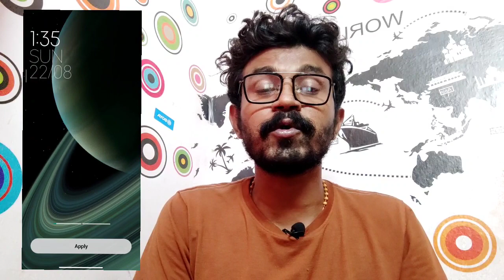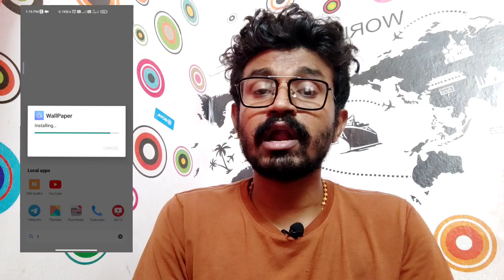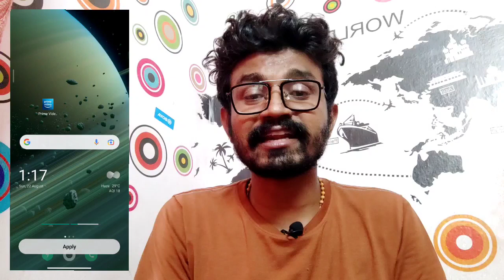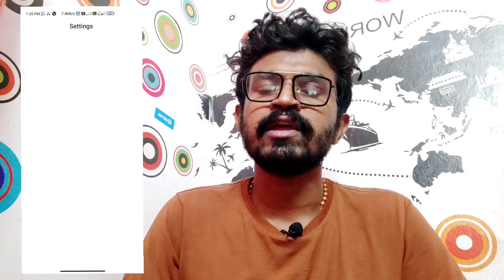How Install Super Wallpaper MIUI12.5 in Xiaomi Smartphones | Poco, Redmi and Mi Smartphones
How Install Super Wallpaper MIUI12.5 in Xiaomi Smartphones | Super Wallpaper for Poco, Redmi and Mi Smartphones